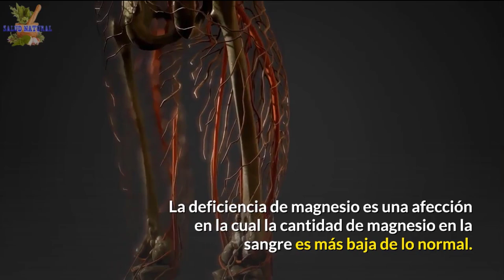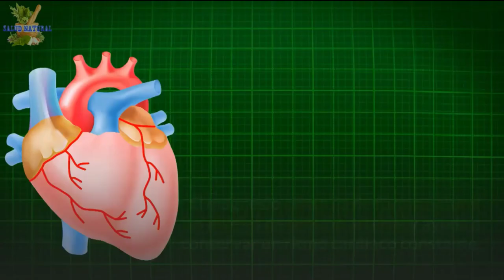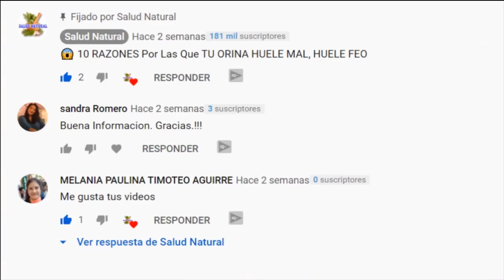💫 Sintomas De Falta De Magnesio En El Cuerpo, Todo Lo Que Produce La Falta De Magnesio 👨‍👩‍👦‍👦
Sintomas De Falta De Magnesio En El Cuerpo, Todo Lo Que Produce La Falta De Magnesio. El magnesio es necesario para muchas funciones corporales, incluso procesos físicos y químicos en el cuerpo que convierten o usan energía. También contribuye en la composición de los dientes y los huesos.

Los órganos que más dependen de este mineral son los pulmones, riñones, hígado, tiroides, cerebro, músculos y corazón; por lo que su déficit en nuestro organismo realmente se hace notar. La falta de magnesio no se suele diagnosticar, ya que no aparece en los análisis de sangre.

Translated titles:
Symptome eines Magnesiummangels im Körper, alles, was zu einem Magnesiummangel führt

Symptômes d'un manque de magnésium dans l'organisme, tout ce qui produit un manque de magnés

Sintomas de falta de magnésio no corpo, tudo o que produz falta de magnésio

Symptoms of a lack of magnesium in the body, everything that produces a lack of magnesium

Sintomi di una mancanza di magnesio nel corpo, tutto ciò che produce una mancanza di magnesio